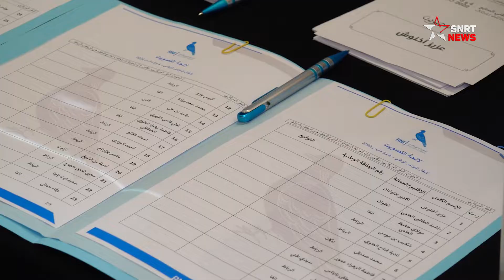التجمعيون يأملون في مرحلة جديدة بعد إعادة انتخاب أخنوش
أنهى حزب التجمع الوطني للأحرار مؤتمره السابع، الذي انعقد اليوم السبت وأمس الجمعة (4 و5 مارس 2022)، بتكريس عزيز أخنوش على رأس الحزب لولاية ثانية، بعد المصادقة بالأغلبية على جميع تقاريره السياسية والمالية والتنظيمية والبرنامج الحزبي وإجراء تعديلات على النظام الأساسي.
وقال بايتاس مصطفى، عضو المكتب السياسي للتجمع الوطني للأحرار، إن المؤتمر ناقش عدة أوراق تنظيمية، وكان نقاشا مستفيضا يستحضر جميع الإكراهات الاجتماعية والاقتصادية والدولية. وعبر عن جاهزيته واستعداده للمرحلة المقبلة إلى جانب المواطنين.
فيما أكد راشيد الطالبي العلمي، عضو المكتب السياسي للحزب، أنه حصل وعي لدى التجمعيين بأن الحزب له مسؤولية كبيرة، وكل الجهد يجب أن يستثمر للبحث عن الحلول وتدبير الشأن العام وتنفيذ الالتزامات مع الساكنة خلال الحملة الانتخابية

يرجى الاشتراك..